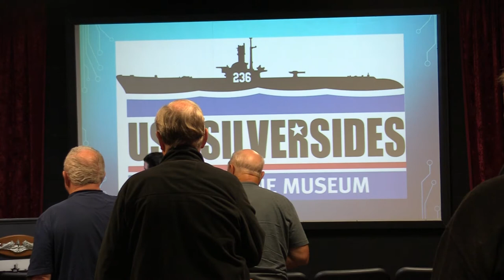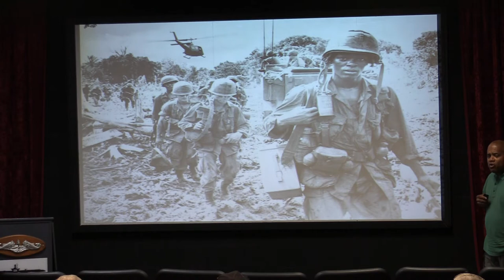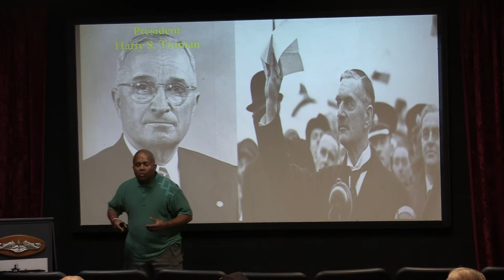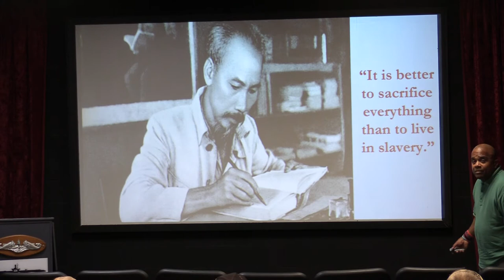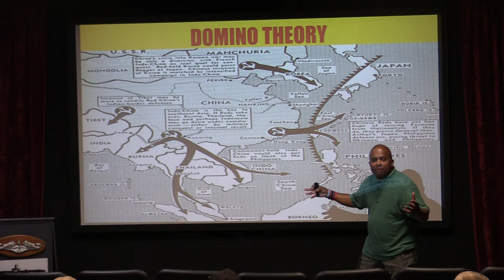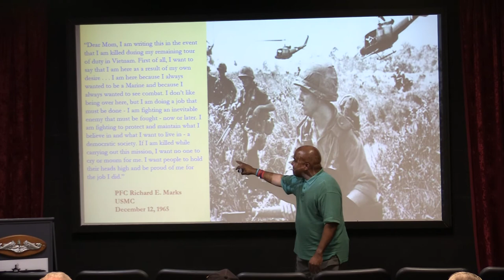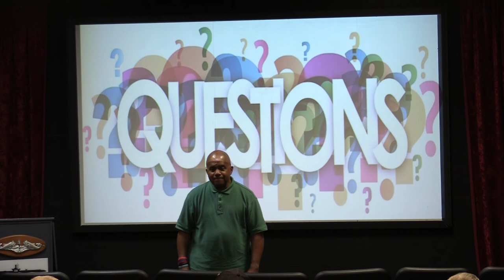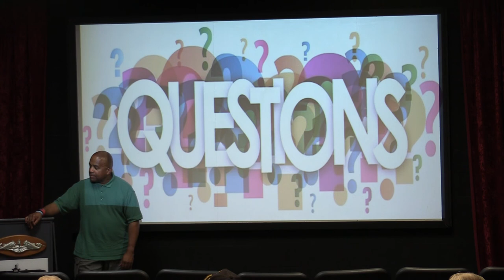2021 Fall Lecture 9/13 - Vietnam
Dr. Fred Johnson presenting an overview of how the United States became involved in the Vietnam Conflict.